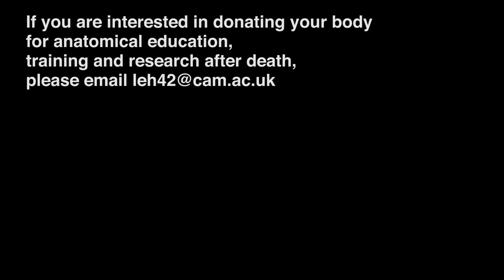Body of work: the silent teacher helping students learn anatomy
For over 450 years, students have been studying anatomy at Cambridge through whole body dissection. But students find that they learn far more than just the architecture of the human body.